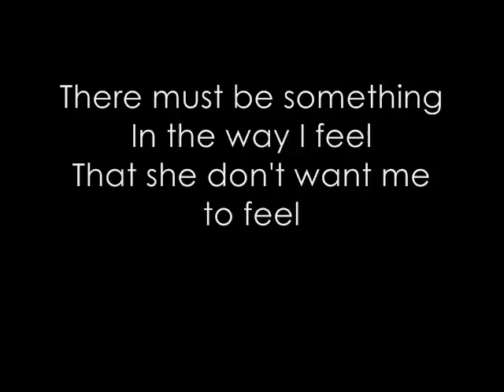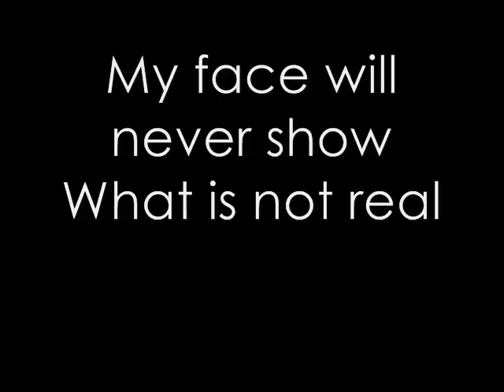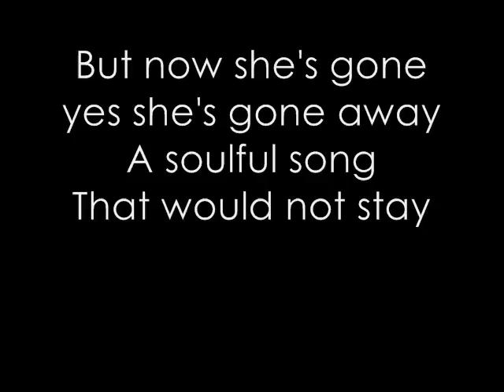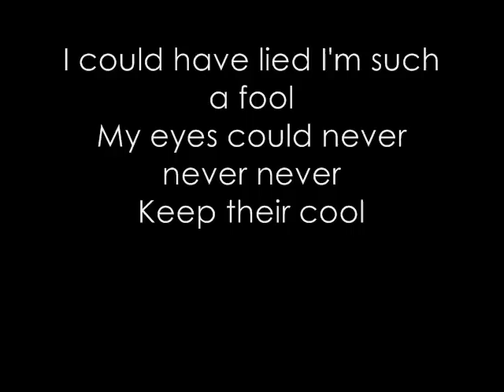I Could Have Lied - Red Hot Chili Peppers with lyrics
I dont censor swears
Amazing song had to put it out there

Lyrics:
There must be something
In the way I feel
That she don't want me to feel
The stare she bares cut me
I don't care
You see so what if I bleed

I could never change
Just what I feel
My face will never show
What is not real

A mountain never seems to have
The need to speak
A look that shares so many seek
The sweetest feeling
I got from you
The things I said to you were true

I could have lied I'm such a fool
My eyes could never never never
Keep their cool
Showed her and I told her how
She struck me but I'm fucked up now

But now she's gone yes she's gone away
A soulful song
That would not stay
You see she hides 'cause she is scared
But I don't care
I won't be spared